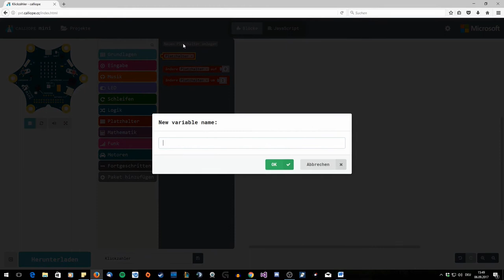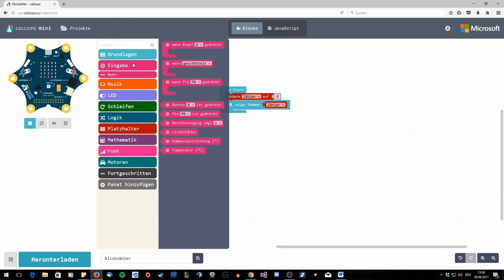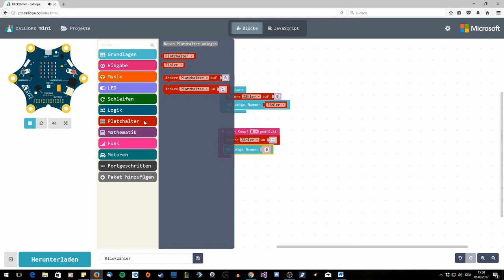Calliope Karte 7 - Klickzähler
In diesem Video lernen Sie, wie Sie mit dem Calliope mini einen Klickzähler programmieren.
Dabei lernen Sie, wie Sie eine Variable anlegen, diese auslesen und ausgeben können.